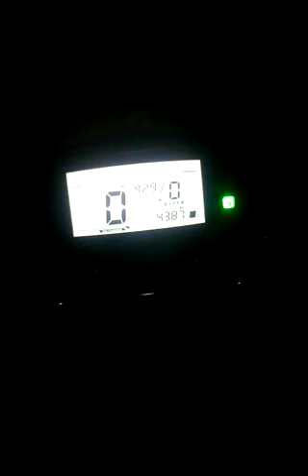Sein gsx-s 150 nyala bersama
Gampang